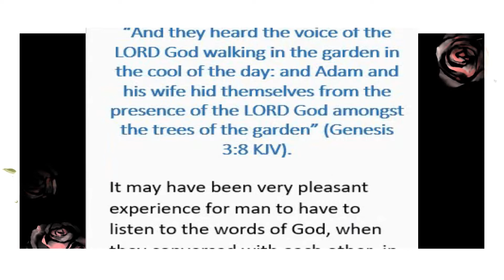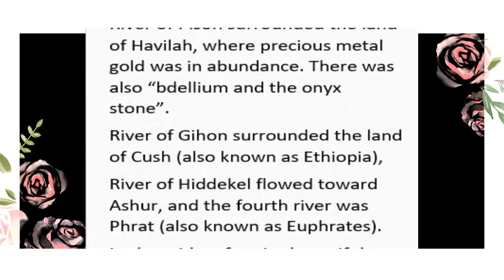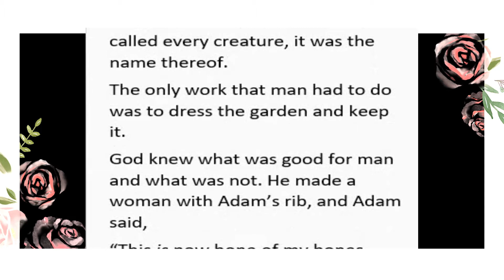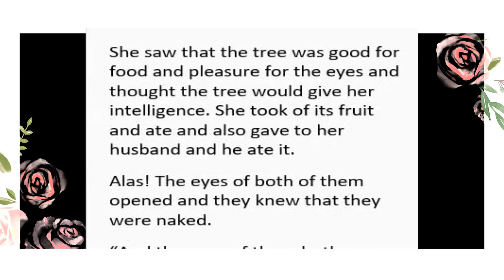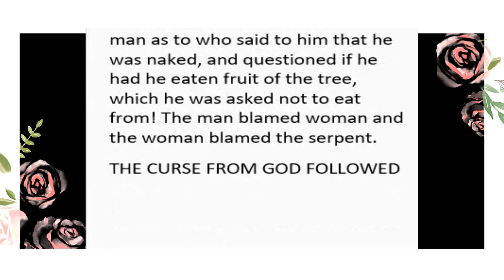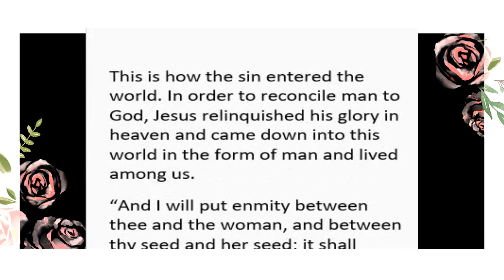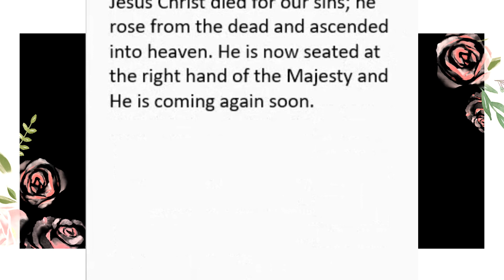IN THE COOL OF THE DAY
WHEN GOD HAD FELLOWSHIP WITH MAN
“And they heard the voice of the LORD God walking in the garden in the cool of the day: and Adam and his wife hid themselves from the presence of the LORD God amongst the trees of the garden” (Genesis 3:8 KJV).

It may have been very pleasant experience for man to have to listen to the words of God, when they conversed with each other, in the cool of the day, when they walked in the “Garden of Eden”.
Bible does not say much about their fellowship, but from the details mentioned about the authority God gave to man over every living being and the nature, it can be inferred that they had very good fellowship.
The epithet “in the cool of the day” used in the very close conversation between man and God shows us how much God loved His own creation, the man and the woman, who were called “Adam” and “Eve”.